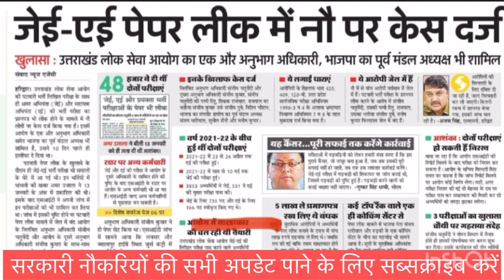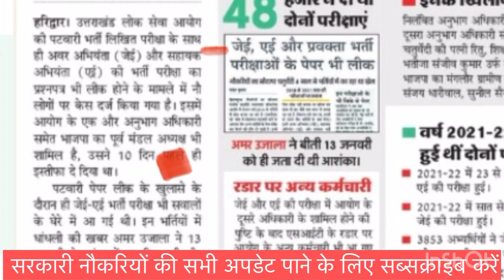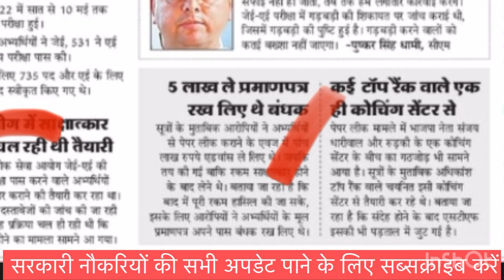गजब बेइज्जती है 🥵।2 भर्तियाँ और हो सकती है रद्द 😳। ukpsc latest notification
Ukpsc latest notification 2023
Uk patwari / lekhpal admit card 2023

ukpsc ae admit card 2022
ukpsc patwari admit card 2022
ukpsc expected cut off 2022
admit card ukpsc patwari lekhpal
police constable exam answer key
police constable paper 2022
police constable today exam
uksssc latest update
uk police constable exam
uttarakhand constable paper 2022
up police si latest news today
uttarakhand police exam
van daroga
constable police
lower pcs ki taiyari kaise kare
police constable exam preparation police ki salary kitni hoti hai
ukpsc lower pcs mains result 2022
ukpsc new update
ukpsc update
uksssc assistant accountant
current 2022 utkarsh classes
cut off police constable 2022
forest guard exam date 2022
uttarakhand forest guard previous y...
uttarakhand police reasoning
ukpcs
ukpsc ae
ukpsc update
uksssc It update